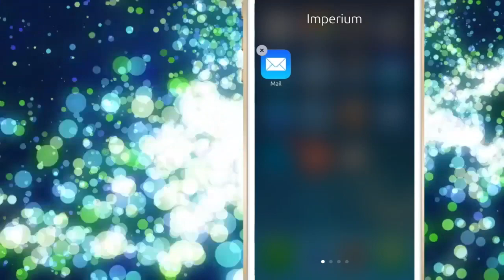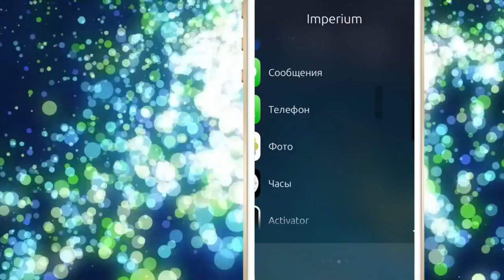Как изменить панель многозадачности iOS 7 с твиком Imperium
Джейлбрейк расширение Imperium позволяет использовать вместо панели многозадачности меню со списком запущенных программ, переключателями основных функций системы и кнопками для управления плеером.

Цена: Бесплатно

Музыка: David Guetta feat. Sia - She Wolf (Falling To Pieces)